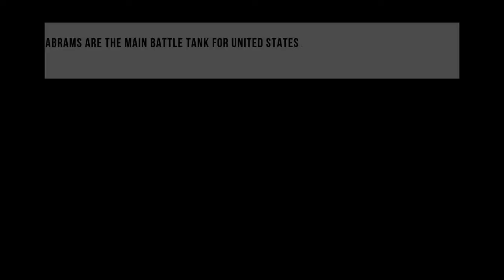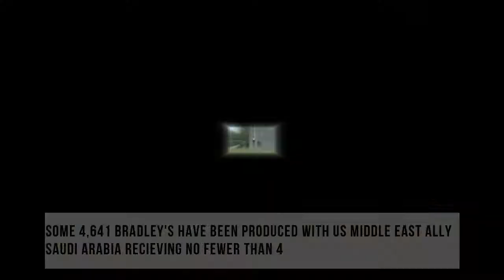Four Unstoppable US Military Armored Vehicles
US Military's four unstoppable combat vehicles in action!